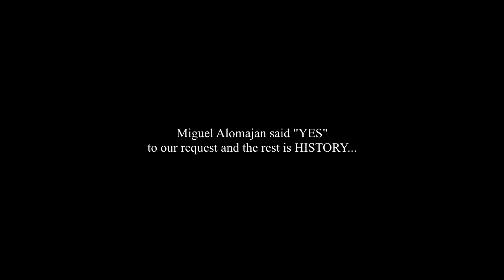BASIC PHOTOGRAPHY with MIGUEL ALOMAJAN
To whom do we relate?

Last October 16, 2019, I and Feli attended the Scout Creative Talk organized by Scout Magazine. the inspiration we got from there make us create a team called Ladawan Creatives. Ladawan Creatives' goal is to inspire and unite creatives in Region 1.

On March 7, our first event called Basic Styling and Photography come to life, with Miguel Alomajan as the speaker.